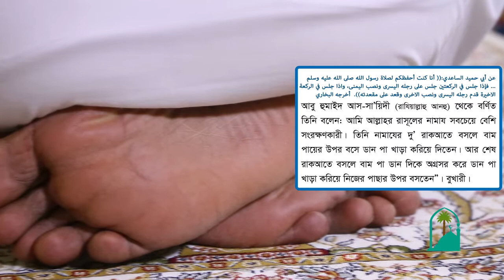من أخطاء المصلين باللغة البنغالية 07 একজন মুসল্লির ভুল-ভ্রান্তি (বাংলায়)